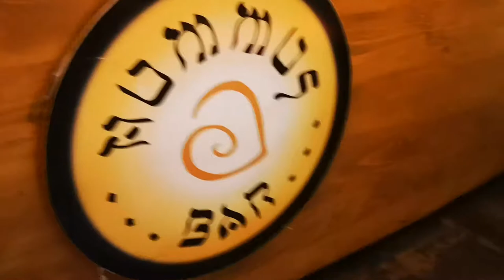חומוס בר 2